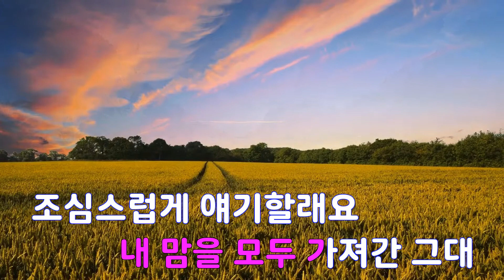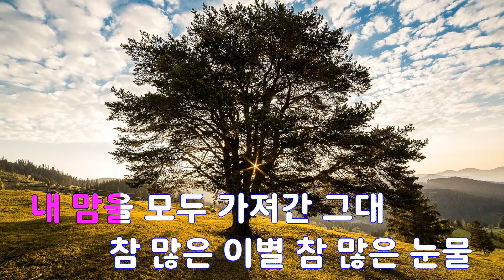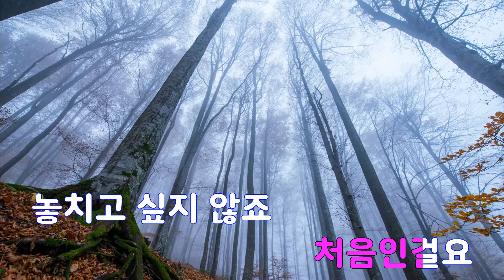[은성 반주기] 사랑해도될까요 - 유리상자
사랑해도될까요 - 유리상자
작사 ː 심현보, 작곡 ː 심현보